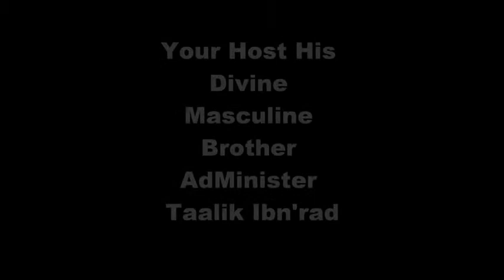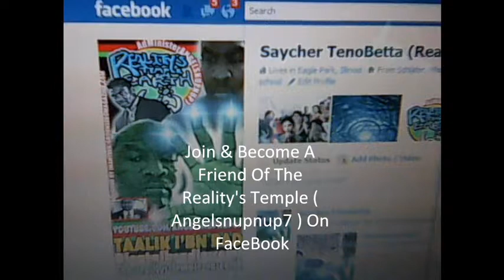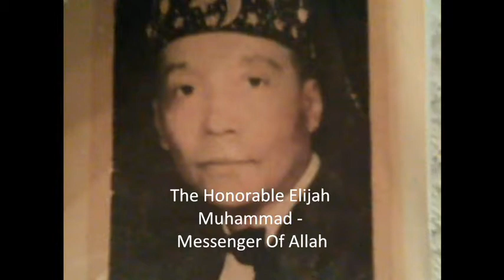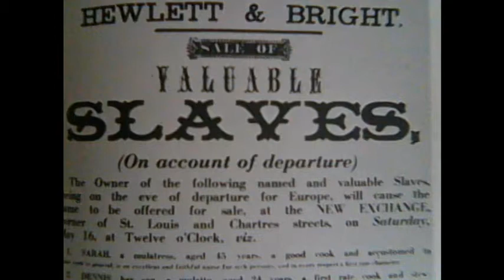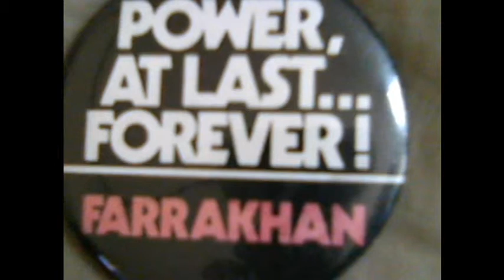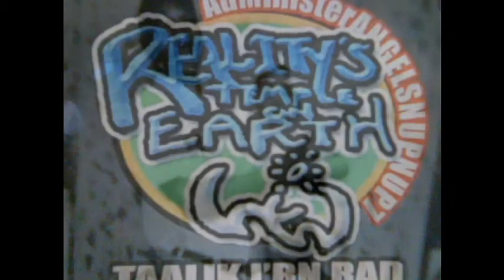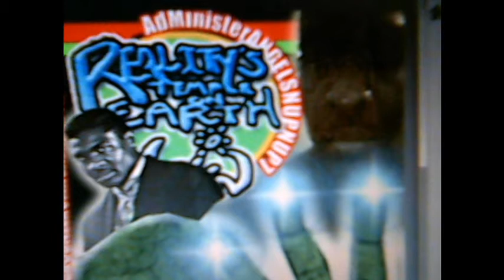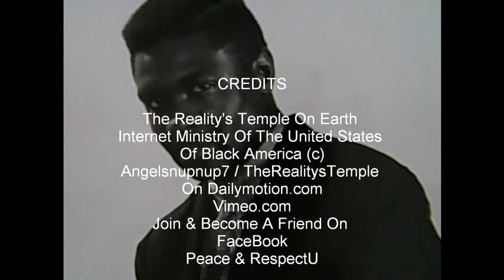Where Is Angelsnupnup7 ?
Join Angelsnupnup7 On The Universal Moor BlogTalk Radio Show, Monday November 21, 2011 @ 5:30 p.m. Eastern Standard Time

St. Louis, Missouri 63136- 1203
Talk 2 Taalik in Person @ ( 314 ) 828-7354